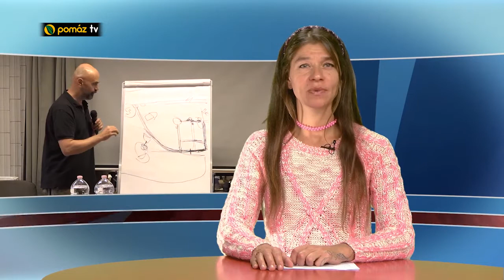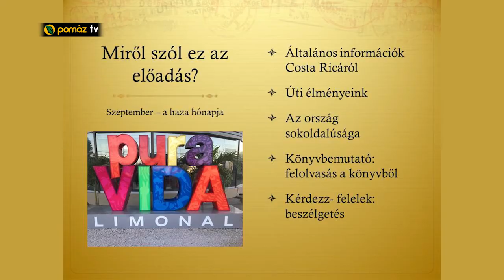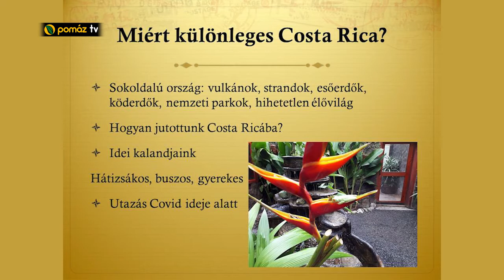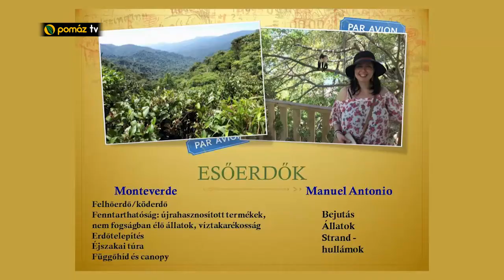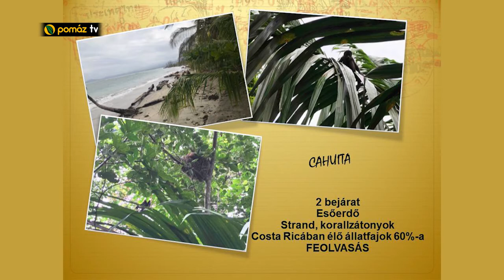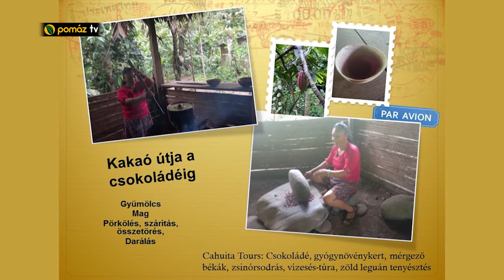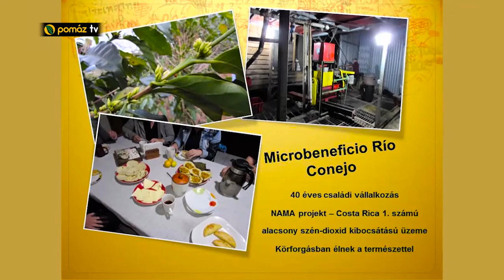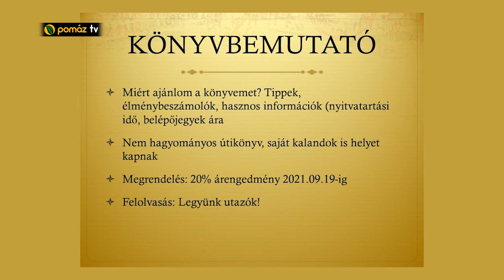2811. Adás (2021.09.22)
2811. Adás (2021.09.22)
Műsorújság:
00:00:00 Műsorkezdés
00:01:14 Vers
00:09:37 Hírek
00:29:56 Meditáció Brigivel
00:47:15 Molnár Szabolcs: Sztárportré
01:05:26 Átadták a Sashegyi Iskola új tornapályáját
01:41:16 A varászlatos Costa Rica (útibeszámoló)